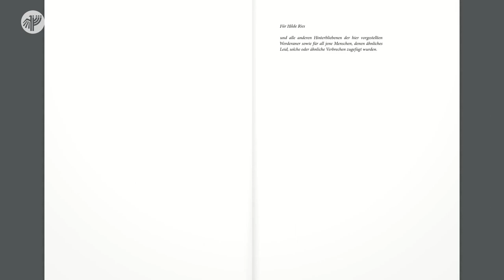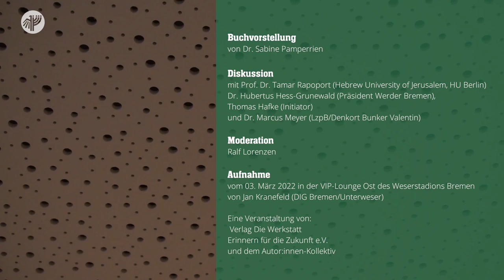Werder im Na­ti­o­nal­so­zi­a­lis­mus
Vorstellung des Buchs "Werder im Nationalsozialismus. Lebensgeschichten jüdischer Vereinsmitglieder" von Dr. Sabine Pamperrien, anschließend Diskussion über die Bedeutung der Erinnerung im Sport mit Prof. Dr. Tamar Rapoport (Hebrew University of Jerusalem und Humboldt Universität Berlin), Dr. Hubertus Hess-Grunewald (Präsident Werder Bremen), Thomas Hafke (Initiator) und Dr. Marcus Meyer (LzpB/Denkort Bunker Valentin), moderiert vom  Sportjournalisten und freien Autor Ralf Lorenzen .

Das Buch schildert das Schicksal der jüdischen Werderaner während der Nazizeit und danach. Im Mittelpunkt steht der ehemalige Vereinspräsident Alfred Ries. Die Autor:innen fördern Erkenntnisse zu Tage, nach denen Ries' Bedeutung endlich angemessen bewertet wird. Dies gilt auch für die Lebensgeschichten der weiteren jüdischen oder "halbjüdischen" Werder-Mitglieder, die in diesem Buch ausführlich porträtiert werden. Die Einblicke über die jüdischen Werderaner zeigen, dass die Verfolgung bei längst nicht allen 1945 aufhörte. Zur Einordnung der Geschehnisse, ist dem Buch ein Kapitel über Werders Zeit im Nationalsozialismus vorangestellt.

Veranstalter: Erinnern für die Zukunft e.V., Verlag Die Werkstatt und dem Autor:innen-Kollektiv.
Mit freundlicher Unterstützung der Werder Bremen Stiftung, dem Rotary Club Bremen und der Deutsch-Israelischen Gesellschaft Bremen/Unterweser e.V.

Aufzeichnung der Veranstaltung vom 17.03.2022 in der VIP Ost des Weserstadions Bremen von Jan Kranefeld.